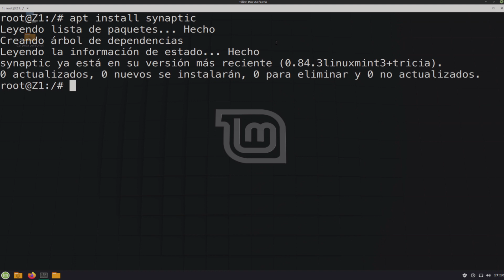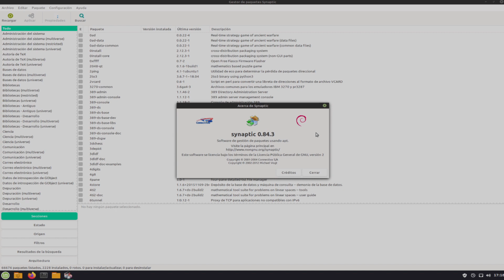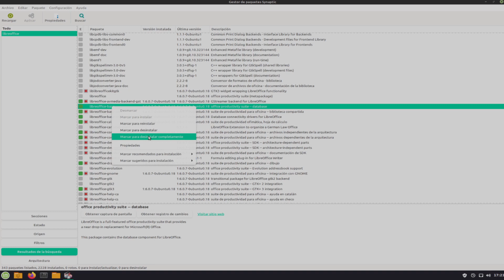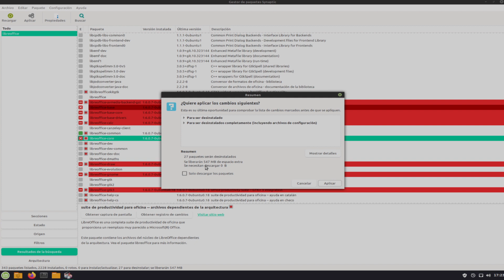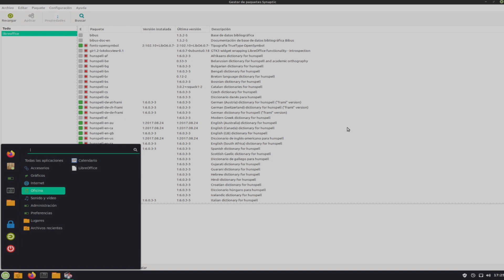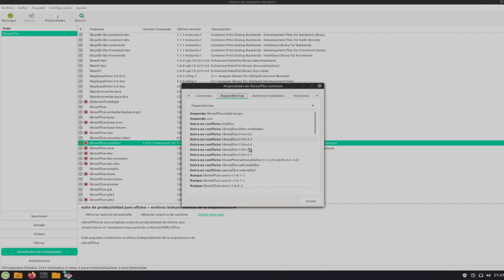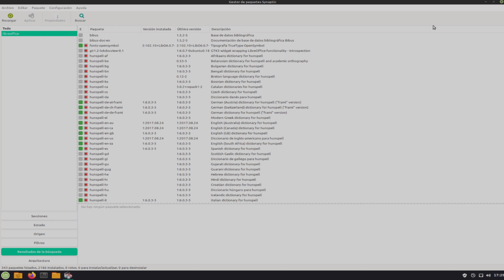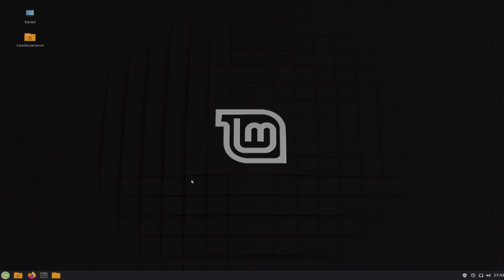Linux Mint | Desinstalar y remover completamente software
● Zatiel

💟 Si quieres comprar juegos más baratos y además ayudarme puedes hacerlo dando click en el siguiente

  ▼ Top Donator :
- Cristian Salguera
- Bruno Rodriguez

● Especificaciones de setup:
Display: LG 25UM58-P (Ultrawide) ♡
Headphones: Sony MDR-ZX110 ♡
Laptop: Lenovo Z40-70
CPU: Intel i3-4005U 1.7GHz - 3MB Cache
Ram: 12GB DDR3L - 1600
Camara: Logitech C920 Pro HD
Iluminación: Aro De Luz 64 Led + Tripie
Mando: AFTERGLOW Wired XBOX 360 Blue